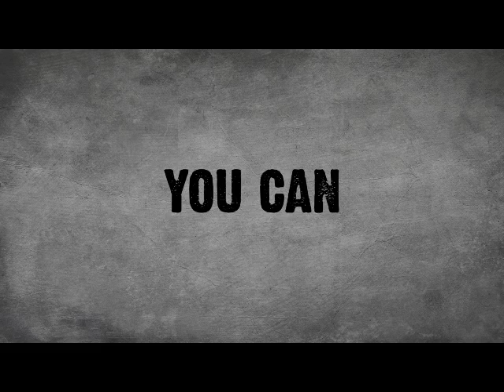Cutting Siding - ZIP IT with the RotoZip RotoSaw+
Cutting Siding?  You can attempt to use a utility blade, or you can quickly get the job done and move on with the RotoZip RotoSaw+.